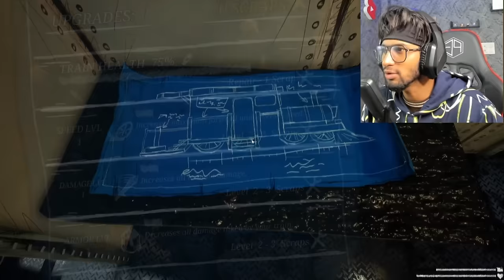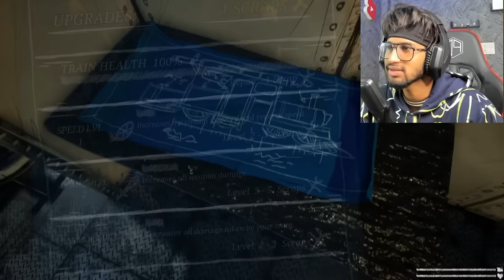CHOO CHOO CHARLES IS SCARIEST TRAIN EVER | PART 1 | FULL GAMEPLAY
CHOO CHOO CHARLES FUNNY GAMEPLAY